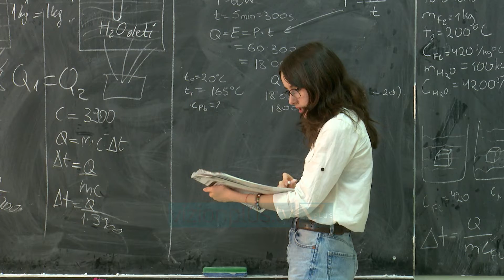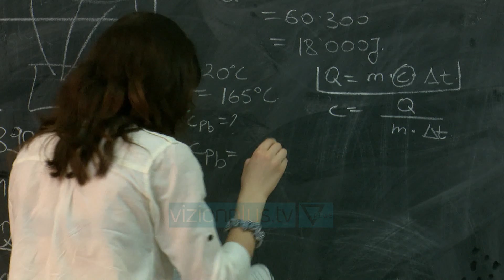Maturantet para provimeve, nxenesit pergatiten edhe duke ndjekur kurset private - Vizion Plus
Ethet e maturës shtetërore kanë filluar. Nxënës të shkollës së mesme “Sinan Tafaj” në kryeqytet tregojnë se ndihen në ankth përpara testimit të njohurive të tyre, ndërsa pohojnë se kanë punuar shumë që të kompensojnë çdo mangësi të krijuar nga mësimi online dhe pandemia për të kapur degët e tyre të preferuara.Nga 176 maturantë në këtë gjimnaz rreth 60% e tyre preferojnë si lëndë me zgjedhje ekonominë, të ndjekur nga biologjia, fizika e qytetaria; të dhëna këto që tregojnë se qasjet e nxënësve në “Sinan Tafaj” janë kryesisht drejt shkencave ekzakte.
 MATURANTË
Është kryesore që të përmirësoj anën psikologjike sepse të qenit gjysmë optimist është gjysma e punës për të qenë i suksesshëm. Synoj inxinierinë e ndërtimit, arkitekturën dhe financën. Janë shkenca ekzakte, aty jam më i prirur pasi matematika është lënda që preferoj më shumë. Shkencat ekzakte janë ato ku arrij potencialin tim maksimal, ka të bëjë edhe me degët që dua të zgjedh për të ardhmen që mund të jenë mjekësia ose inxhinieritë.
Ndonëse kanë punuar me mësuesit e tyre apo individualisht, ndjekjen e kurseve private shpesh e kanë parë të nevojshme.
 MATURANTË
Unë vazhdoj një kurs privat në matematikë, edhe pse lënda është e zhvilluar në mënyrë shumë të mirë është zgjedhje personale që unë të ndihem më shumë e përgatitur. Në vit të dytë ja future në kurs matematike sepse temat që morëm online kanë qenë shumë të vështira dhe e kam pasur të nevojshme.
Mes privatit dhe shtetit maturantët e gjimnazit “Sinan Tafaj” preferojnë vazhdimin e studimeve në universitete shtetërore, pasi sipas tyre nuk ka ndonjë ndryshim madhor mes kurrikulave.
Unë mendoj që shtet se të dyja kanë të njëtën kurrikul por edhe ka më shumë punë për të bërë. Shtetërori ofron mjaft kushte në një krahasim të shtetit me privatit.
Sipas mësimdhënësve të kësaj shkolle, nxënësit janë gati për maturën shtetërore të vitit 2022, por mësuesja Oli Minga nënvizon se shkëputja nga telefoni dhe teknologjia gjatë orëve të provimit do jetë sfidë më vete.
OLI MINGA
MESUESE E GJUHES ANGLEZE NE GJIMNAZIN “SINAN TAFAJ”
Nuk është se ka ndonjë gjë të paqartë, thjesht është divorci me celularin që do jetë pak i vësthirë për atë ditë. Duket sikur nuk e marrin dot seriozisht këtë pjesë, nuk e lënë celularin në shtëpi për të paktën një ditë.
KLOTILDA HOXHA
MESUESE BIO-KIMIE NE GJIMNAZIN “SINAN TAFAJ”
Unë mendoj se janë tërësist gati pavarësisht pandemisë, ndihen gati sepse kemi punuar fort në klasë, janë nxënës shumë bashkëpunues. Përveç klasës vazhdimisht përpiqemi edhe online me gjëra që kanë nevojë dhe duan.
Pritshmëritë e nxënësve, por edhe të stafit pedagogjik për maturën shtetërore të ketij viti janë të larta. Provimi i parë është ai i gjuhës angleze më 6 qershor, më pas ai i gjuhes shqipe dhe letërsise më 11 qershor, provimi i matematikes me 17 dhe me datë 24 lënda me zgjedhje.
Testi i maturës do të ketë në total 60 pikë, 20 prej të cilave do jenë për pyetje me alternativa ndersa 40 për pyetjet me zhvillim. Maturanti do të jetë kalues nëse merr minimumi 25 % të pikëve të testit.